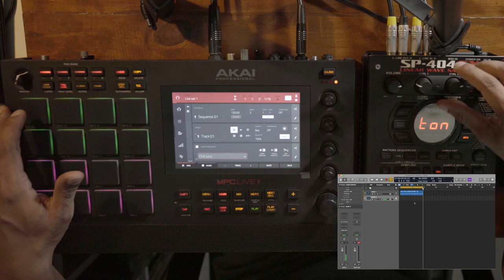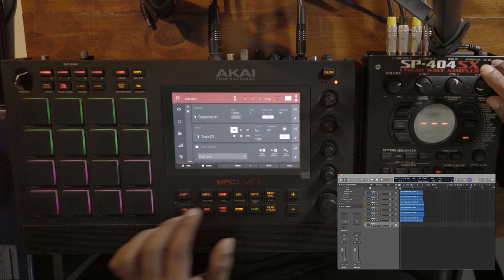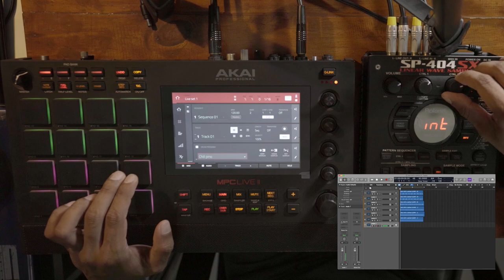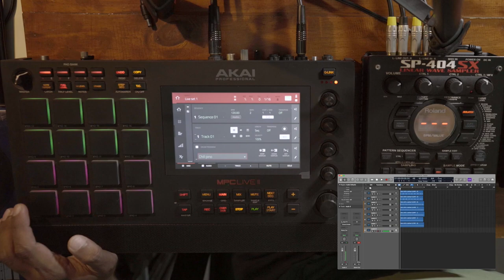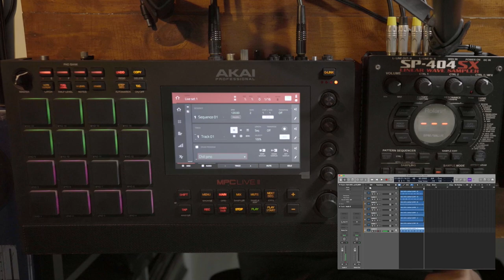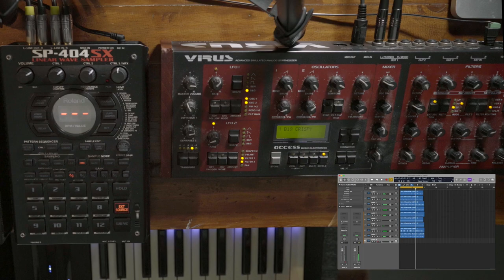Beat making with MPC LIVE 2 & SP404SX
In this video, I made a beat with my MPC Live and then put it through my SP404SX for the effects and printed it to Logic X Pro also put a basic bass line with my Vintage Virus A.

I like to continue on this so maybe we can have a full track from start to finish.

00:00 Intro
02:45 Tracking FX
05:36 Snare
08:04 Hihats
09:37 Shaker
11:10 Kick
12:41 Bass
14:03 Outro